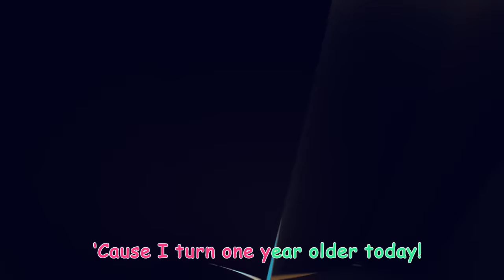Baby Animal Bubbles (Happy & You Know It) | CoComelon JJ's Animal Time | Animal Songs for Kids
JJ, YoYo and their animal friends have a fun time blowing bubbles.

Timecodes:
00:00 Happy & You Know It
02:49 Animal Dance
05:43 Itsy Bitsy Spider
08:40 Down by the Bay (Submarine)
11:21 Hickory Dickory Dock (Animal Time)
14:05 Grow Grow Grow Your Fruit
16:48 Twinkle Twinkle Little Star (Animal Time)
19:30 Balloon Beach song
22:11 The 3 Little Friends
24:53 Sharing song
27:44 This is the Way - Pirate
30:19 Old MacDonald - Fantasy Animals
32:56 Emmy's Birthday
35:29 Lunch Song
38:21 Apples and Bananas
41:02 Peekaboo
43:43 Mimi's Rocket to the Moon

Lyrics:
VERSE 1
If you’re happy and you know it and you really wanna show it!
VERSE 2
If you’re Sad and you know it, Let it out.
If you’re Sad and you know it, you can feel it, you can show it.
VERSE 3
If you’re clever and you know it, change the game.
If you’re clever and you know it, and you really wanna show it,
VERSE 4
If you’re Angry and you know it, Stomp your feet!
If you’re Angry and you know it, you can feel it, you can show it,
VERSE 5
You’re Excited and you know it, Shout Hooray!
ALL (spoken): HOO-RAY!
ALL (spoken): HOO-RAY!
You’re Excited and you know it, and you really wanna show it,
ALL (spoken): HOO-RAY!